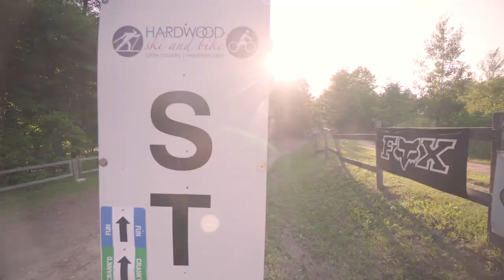Disover Hardwood Ski and Bike with Cycle Simcoe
Hardwood Ski and Bike offers some amazing mountain biking just a short drive from Barrie and Orillia. From clinics and camps to races and lessons, there's something for every cyclist at Hardwood.